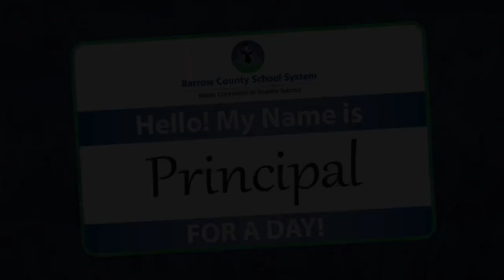Principal for a Day 2018-2019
From a partnership between Barrow County School System and the Barrow Chamber of Commerce, we implemented the "Principal for a Day" program. Chamber members were invited to shadow a principal at each of our schools to gain a better understanding and insight into how our schools work. The CEO of local businesses got to spend a day in the shoes of our school CEOs.